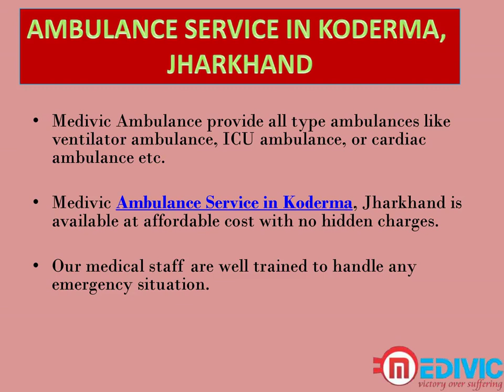Medivic Ambulance Service in Jamshedpur & Koderma, Jharkhand: ALS & BLS Ambulance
Medivic Ambulance provides road ICU Ambulance Service in Jamshedpur & Koderma, Jharkhand at budget-friendly prices. We are offering you the best emergency medical setup and doctors' team in air, road, and train ambulance service.